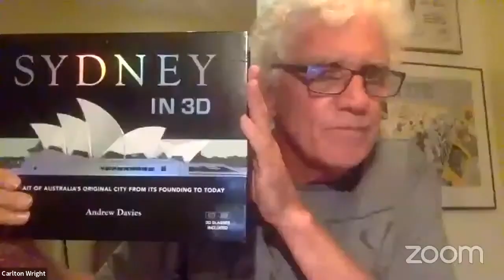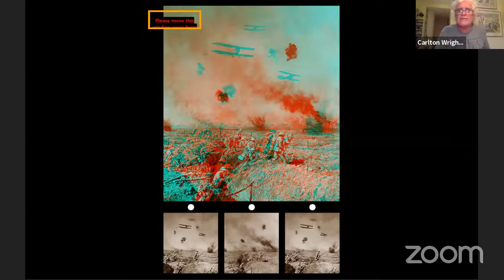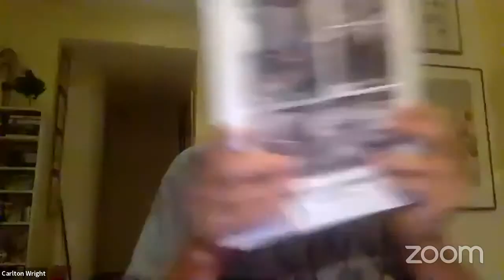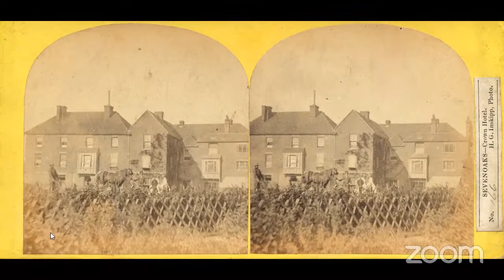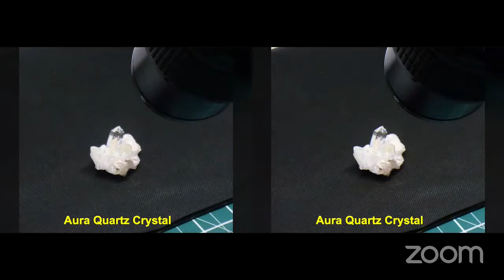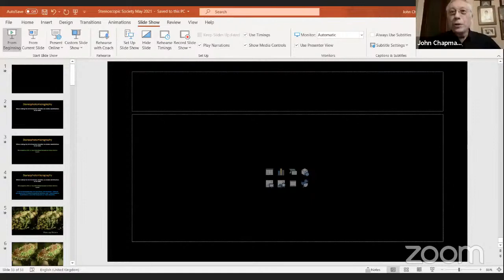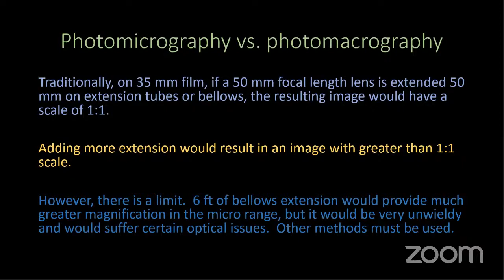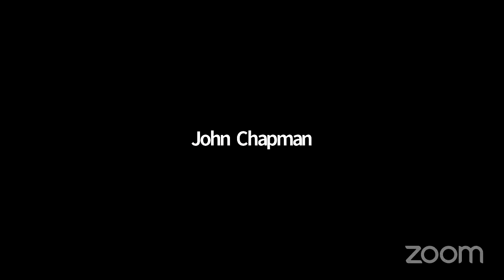Historical and Technical 3D Talks - The Stereoscopic Society Virtual Annual Convention 2021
The Stereoscopic Society Virtual Annual Convention 2021
Historical and Technical Talks
Second session of our Annual Convention which has gone online for the first time in 2021.